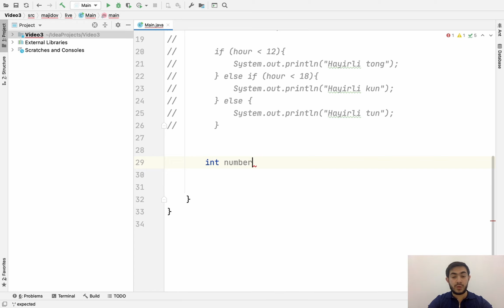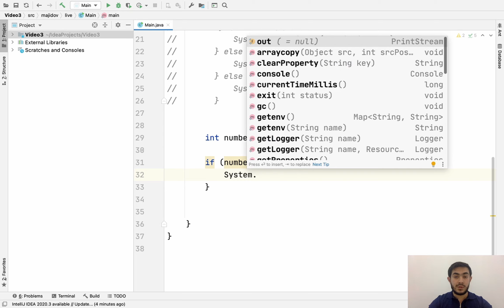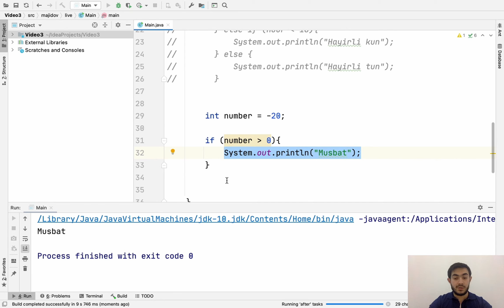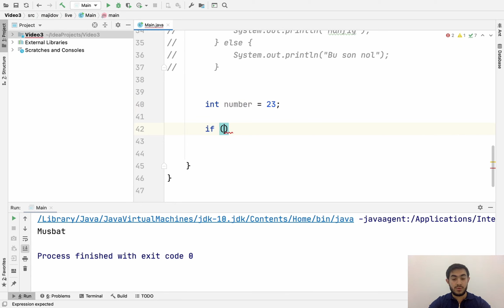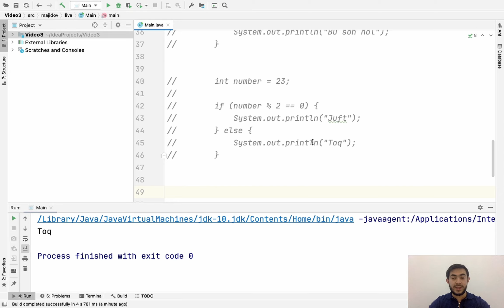Java dasturlash tili. 5-dars: Shartli qatorlar (Amaliyot)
Java dasturlash tilidan videodarslik
Agar dasturlashga qiziqsangiz kanalga obuna bo'ling va biz bilan birgalikda dasturlashni o'rganing.

Java dasturlash tili | Android dasturlash
Dasturlash tillari | Dasturlash bo'yicha videodarslik